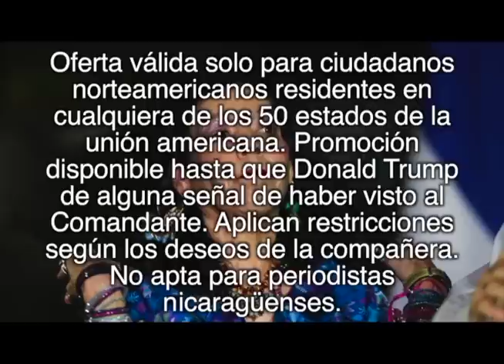La normalidad en el estadio Dennis Martínez en la Ultima Mirada News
Un vistazo satírico a las noticias más increíbles de la semana:
Si el Boer gana la liga y nadie llega a verlo… ¿vale?